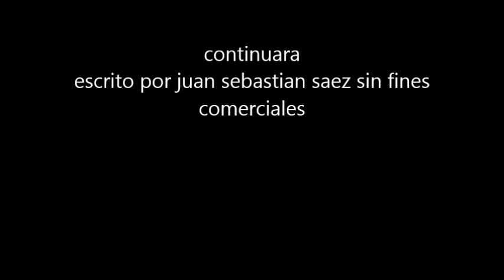tomy 4x10 rock n roll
Una nueva aventura de Thomas and Friends realizada por Juanse Saez, SIN FINES COMERCIALES, con fines EXCLUSIVAMENTE CULTURALES.  Ojalá la disfruten!